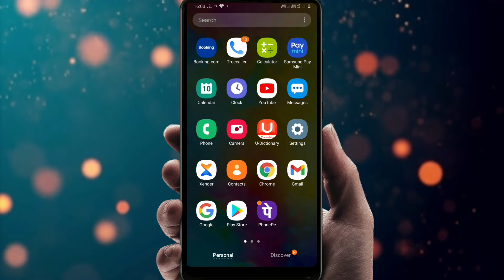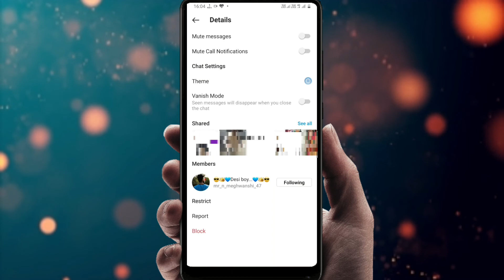How To Change Instagram Chat Color | Instagram Chat Theme Change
Hello Dosto Aaj is Video Meine   Bataya Hai Ki
Apne Instagram Account Per Chat Theme Kaise  Change Kar Sakte Ho Vo Bhi Har Chat ki Alag Alag

# Instagramchattheme